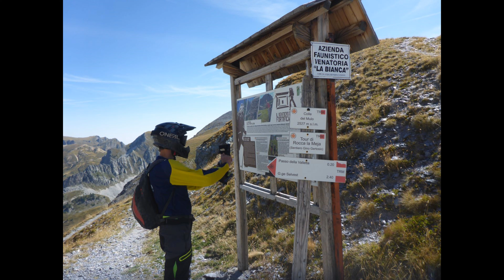2023 enduro ligurien, piemont 02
enduro fahren in ligurien und piemont vom 9.9. bis 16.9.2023. die eine hälfte der endurowoche verbrachten wir in limone piemonte und die zweite in oulx. wir hatten jeweils ein appartement gemietet um von da aus die rundtouren in angriff zu nehmen.